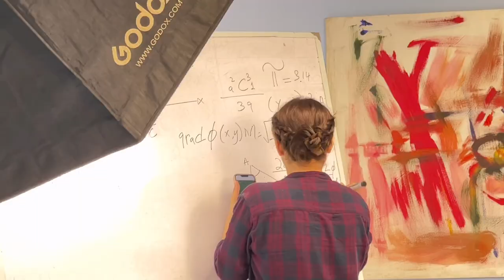| 3rd vlog | Apse krni hain kuch important batain🫶🏻|THANK YOU✨|